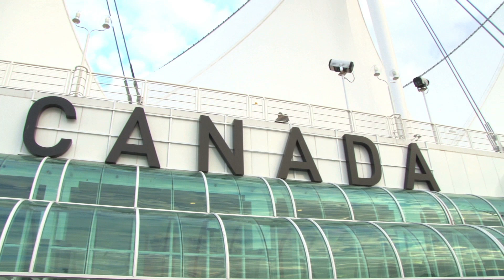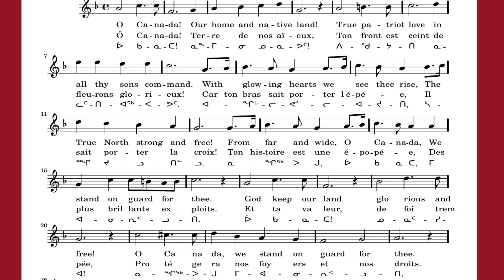I Wanna Be A Canadian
I Wanna Be A Canadian - Deborah Holland
Music & Lyrics  - Deborah Holland
Producer - Deborah Holland, Tracey Draper
Director - Tracey Draper
Camera - Cristopher Guerra
DOP - Tracey Draper, Cristopher Guerra
Animation - Tracey Draper
Make-Up Kelsey Bell
Production Assistants - Lesley Parmar, Patty Frederick
Actors & Actresses - Deborah Ledon, Jana Posnyiak, Patty Frederick, Charlene Moses, Shannon Moses, Kelsey Bell
Creative Consultant - Ken Meyer